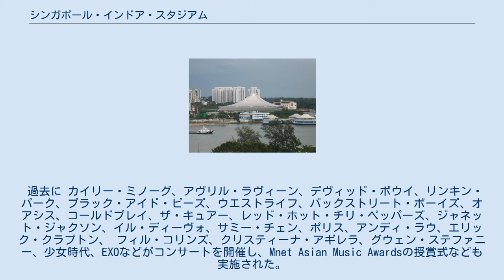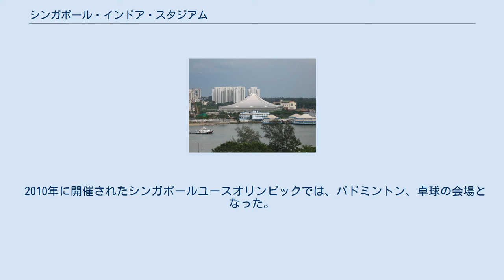シンガポール・インドア・スタジアム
シンガポール・インドア・スタジアム（Singapore Indoor Stadium）はシンガポールのクラン川沿いに位置する屋内競技場。
1989年12月31日開場。
シンガポール・スポーツ・ハブの一部。
 設計者は日本の建築家丹下健三。
アリーナは最大12000名収容。
 過去に カイリー・ミノーグ、アヴリル・ラヴィーン、デヴィッド・ボウイ、リンキン・パーク、ブラック・アイド・ピーズ、ウエストライフ、バックストリート・ボーイズ、オアシス、コールドプレイ、ザ・キュアー、レッド・ホット・チリ・ペッパーズ、ジャネット・ジャクソン、イル・ディーヴォ、サミー・チェン、ポリス、アンディ・ラウ、エリック・クラプトン、 フィル・コリンズ、クリスティーナ・アギレラ、グウェン・ステファニー、少女時代、EXOなどがコンサートを開催し、Mnet Asian Music Awardsの授賞式なども実施された。
日本のアーティストではCHAGE&ASKA、小田和正、喜多郎、安全地帯、L'Arc〜en〜Cielがコンサートを開催した。
 また、バスケットボール、WWEの大会も行われている。
 2010年に開催されたシンガポールユースオリンピックでは、バドミントン、卓球の会場となった。